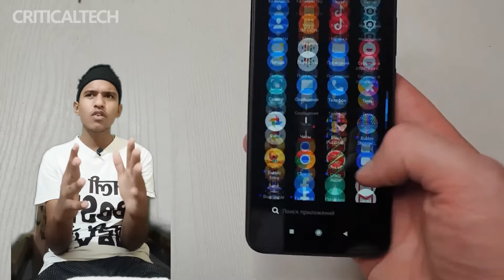poco c40 lauch in india soon / specification and review